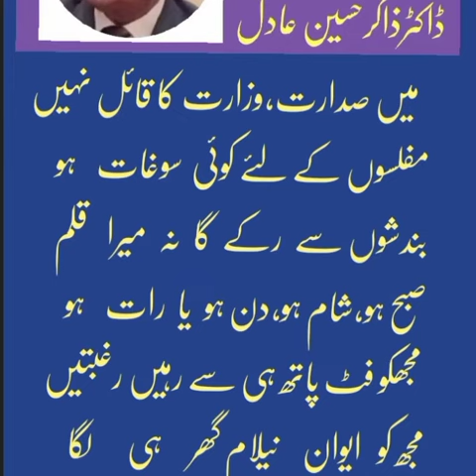شاعر بیباک ڈاکٹر ذاکر حسین عادل مختلف موقعوں پر ۔